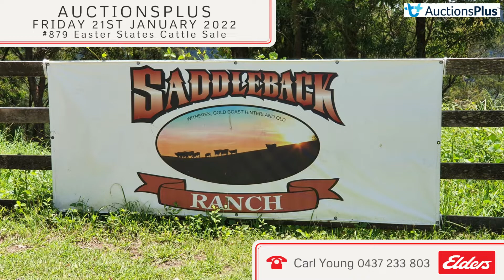AUCTIONSPLUS SADDLEBACK 16CC 210122 1